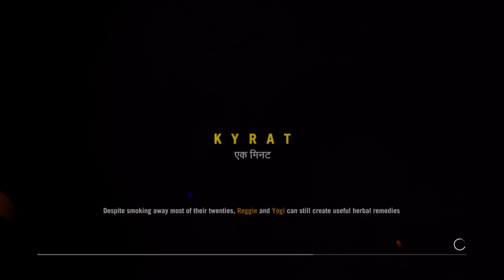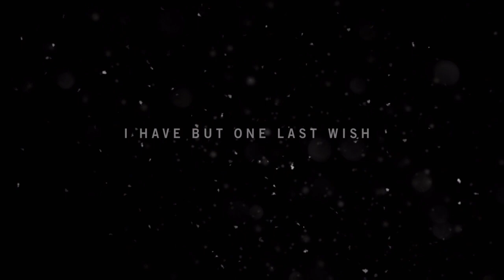Far Cry® 4 part 1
So we begin